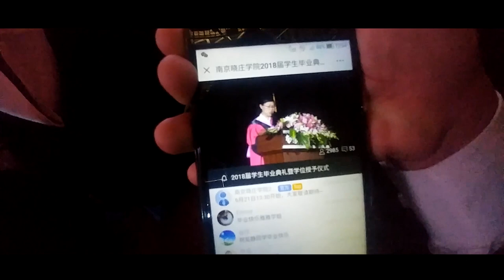Nanjing Xiaozhuang University - Wisuda Double Degree di China | GRADUATION VLOG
Finally, I'm officially graduated from Nanjing Xiaozhuang University - 南京晓庄学院

Perjuangan selama dua tahun tinggal di negeri orang udah selesai. Banyak hal yang gue pelajari dari sini. Gak cuma tentang ilmu pengetahuan, tapi juga pengalaman beradaptasi di lingkungan baru, keluar dari zona nyaman dan menghadapi berbagai tantangan. Pun belajar tentang hal-hal baru, tentang perbedaaan budaya, perbedaan keyakinan dan juga perbedaan pandangan.

Well, I was lucky enough to have this experience. Bersyukur banget bisa sampe di titik ini. Semoga suatu saat gue bisa menjadi orang yang bermanfaat buat orang lain. It's a dream! Please say aamiin XD

For all my beloved fellow classmates, this is not goodbye, but see you soon.  祝我们毕业快了！Happy Graduation! Good luck for your future endeavors, I'll see you on top! I love you Xiaozhuang!

21 Juni 2018
Nanjing Xiaozhuang University